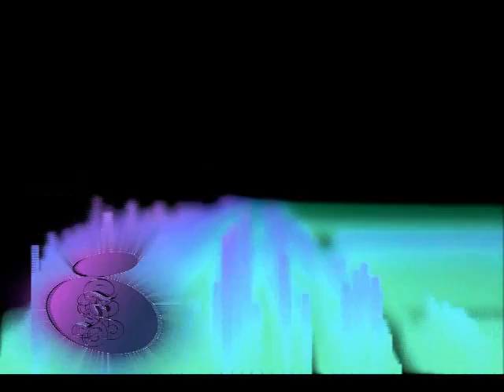shakira cover - inevitable by may